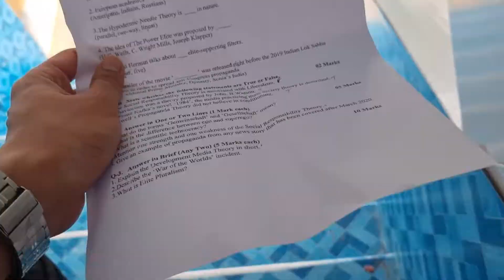Which degree I'm pursuing in my under graduation?||Vlog-161||Sahil Sarkar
In this Vlog i have captured and showed my daily life in Mumbai and keeping this as a memory with me.
I live in Mumbai,but born and brought up in Japlaiguri,West Bengal.
My name is sahil Sarkar ,I am a fashion and fitness model and a part-time actor. I have appeared in couple of music videos as a lead actor.
I make content related to lifestyle vlogs on YouTube, fashion and fitness on Instagram. Support my YouTube channel and help me to grow. I Assure you to entertain and guide you at my best.

Joby 3k tripod (old version) - Price ₹2500 (negotiable)
Instagram: Follow me in instagram